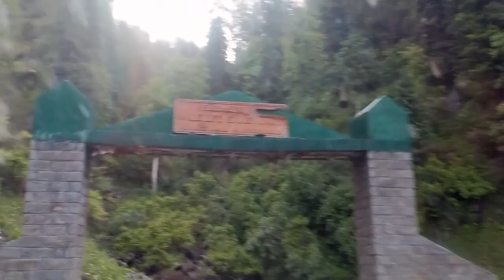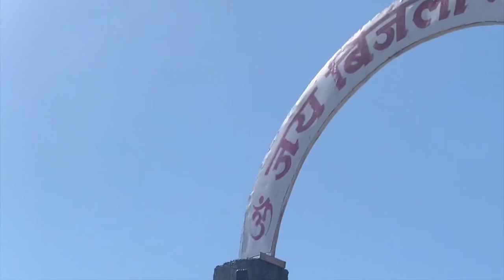Bijli Mahadev During Lockdown | 4AM A Scary Ride Till Bijli Mahadev temple VLOG-43 KULLU-MANALI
Hey Wanders,
Hope you all are doing good! Stay Safe Wherever you are.

So over the last weekend I went to Bijli Mahadev with my fellow traveler friends with whom I am staying in Manali, Day-1 we camped at soyal Village which is already live on my channel if you haven't watched yet make sure to watch it before this Vlog.
Bijli Mahadev is one of the sacred temples of the Indian state of Himachal Pradesh. It is located at an altitude of about 2,460m[1] in the Kullu Valley. Bijli Mahadev is one of the excellent temples in India. Located 22 km from Kullu across the Beas river, it can be approached by a rewarding trek of 3 km.

A panoramic view of Kullu and Paravati valleys can be seen from the temple. The 60 feet high staff of Bijli Mahadev temple glistens like a silver needle in the sun.
Wooden Staff at Bijli Mahadev
In this temple of lightning, it is said that the tall staff attracts the divine blessings in the form of lightning. It is believed that the priest of the temple has to restore the Shiva linga placed inside the temple using butter and sattoo after every lightning as it shatters to pieces with flash of lightning.

MY VLOGGING Equipment
Canon EOS